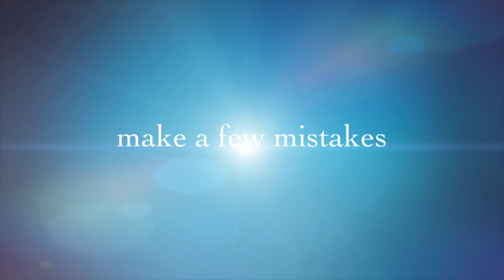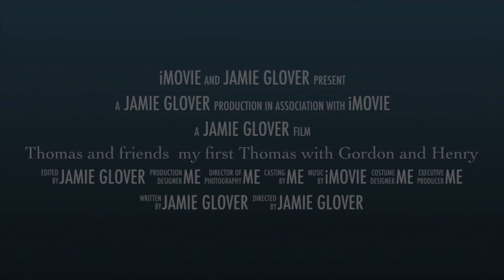Thomas and friends remake my first Thomas with Gordon and Henry trailer